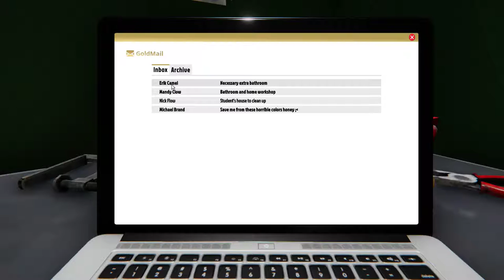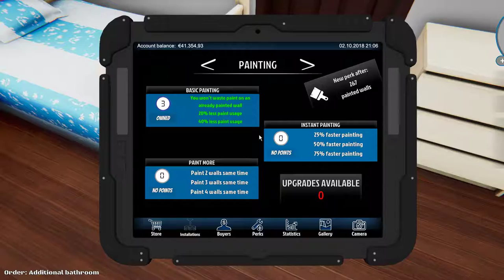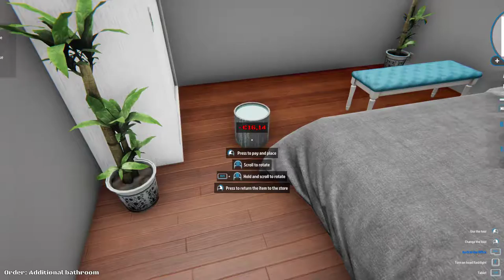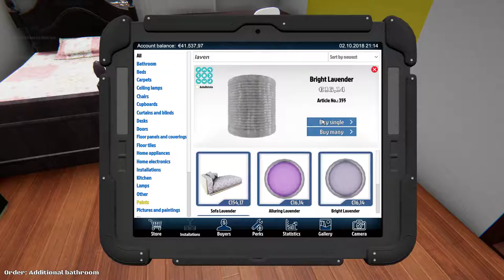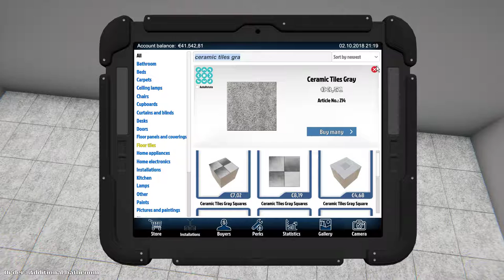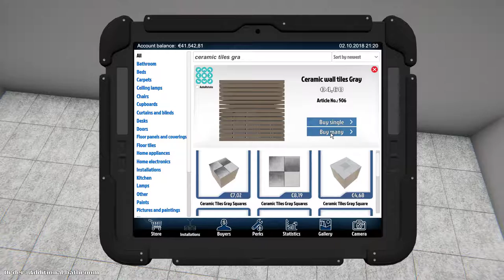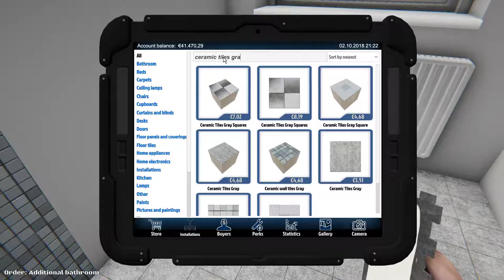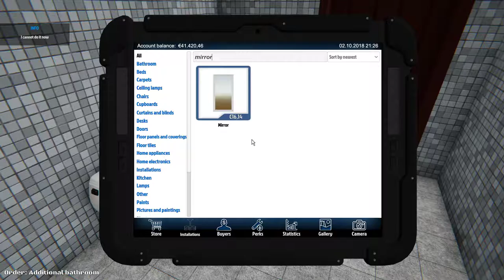[08] House Flipper Job #8: Necessary extra bathroom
House Flipper is a unique game in which you become a one-man renovation crew. In it you can take on jobs or buy, repair and remodel house to sell them for profit.